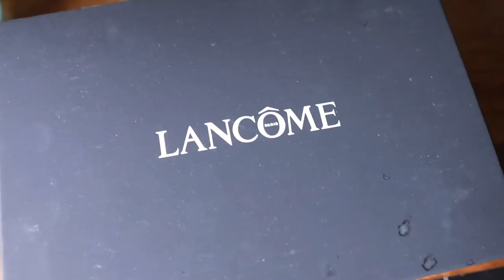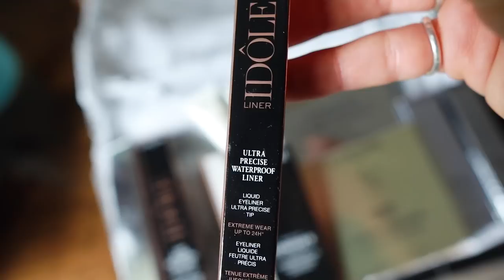WHAT I WISH I KNEW AT THE BEGINNING OF MY FITNESS JOURNEY & a killer leg day!! *without hip thrusts*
In today's vlog I share with you guys some of the most important lessons and concepts I learned throughout my fitness journey that allowed me to get to where I am today. I hope this helps!!
TIMESTAMPS
0:00 Intro
2:50 Less is More
5:03 New PR!
7:30 "Blasting Fat" is a Hoax
11:02 I need food.
13:00 Respect Your DANG Hormones
16:00 Leg Daye
16:39 Low Impact Movement is Beneficial
18:37 Prioritize Stress Management
THE WORKOUT
- Back Squats 4x6-8
- Smith Machine RDLs 4x12
- Glute Bias Back Extensions 3x20
- Leg Extensions 3x12 (lower the weight and do 5 more reps after the last set)
- Seated Abductions Dropset 2x(10,12,15,20)

Listen to my podcast!